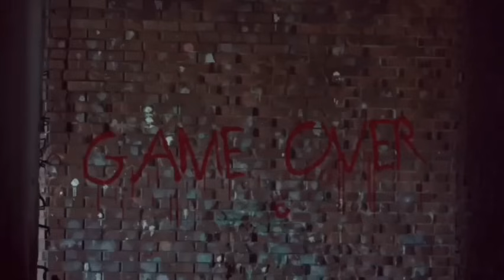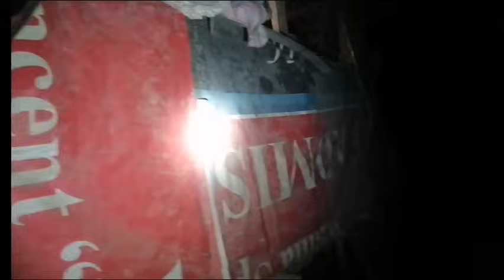ACTUAL NA MAKITA ANG MAPANGANIB NA ASWANG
Welocome po sa JERALD GHOST ADVENTURE. Kwentong kababalaghan at katatakutan sana ay ma suportahan po ninyo itong munting channel ko mga idol maraming salamat po .